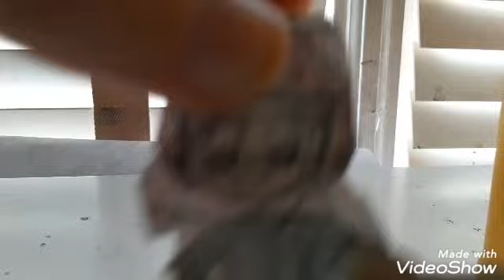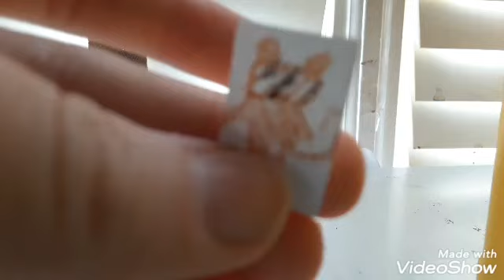Colorful Precure! Episode 40-Ami doesn't feel like she matters? Make her happy!